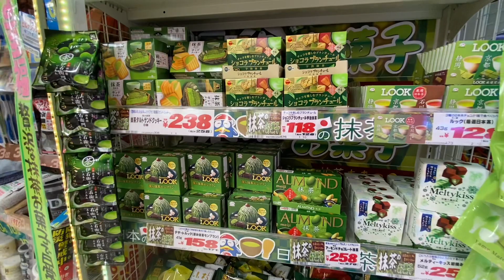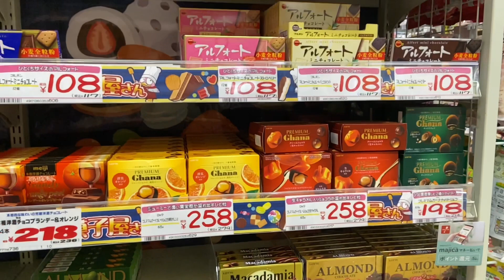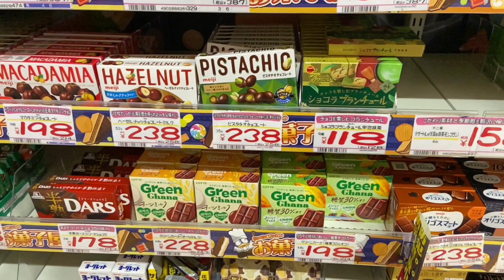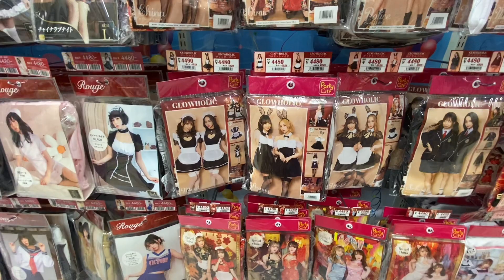Japan Vlog: Mega Don Quijote: Cheap & Tax free souvenir for tourists visiting in Japan 🇯🇵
Mega Don Quijote: Cheap & Tax free souvenir for tourists visiting in Japan 🇯🇵